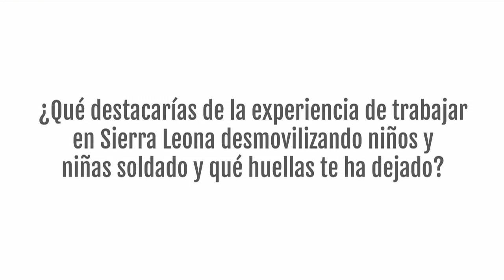Chema Caballero: Desmovilización de niñas y niños soldado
Chema Caballero, coordinador de la ONG DYES, bloguero y cooperante nos habla sobre su experiencia de desmovilización de niños y niñas soldado en Sierra Leona.